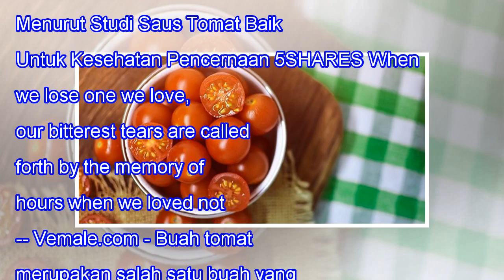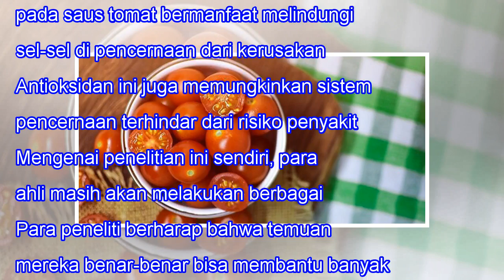Menurut Studi Saus Tomat Baik Untuk Kesehatan Pencernaan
Menurut Studi Saus Tomat Baik Untuk Kesehatan Pencernaan 5SHARES When we lose one we love, our bitterest tears are called forth by the memory of hours when we loved not enough. -- Vemale.com - Buah tomat merupakan salah satu buah yang kaya akan nutrisi buat tubuh. Bahkan nih ya, buah tomat yang tela...